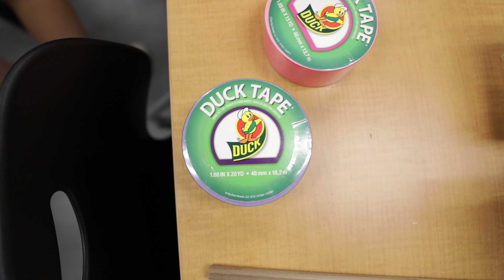WiE Explore: Women in Engineering Summer Camp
Women in Engineering (WiE) Explore at the University of Kentucky College of Engineering is a six-day, residential summer camp designed to provide an opportunity to female students to explore all nine UK Engineering majors. Young women entering any high school grade (9-12) in fall 2019 are eligible to register.